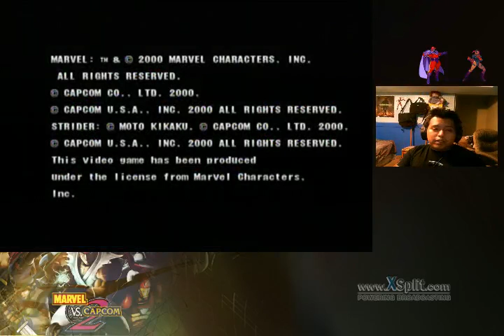MvC2 Update for Final Round XVI